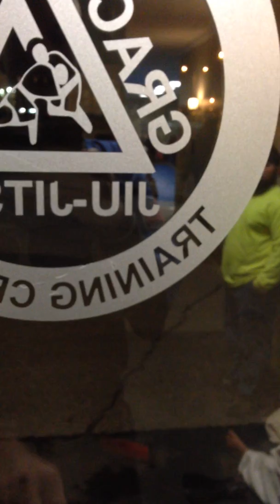Tour to Parent Area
Here is an area to sit quietly, do work, siblings do homework with table, chairs and a kitchenette that you are all welcome to use!